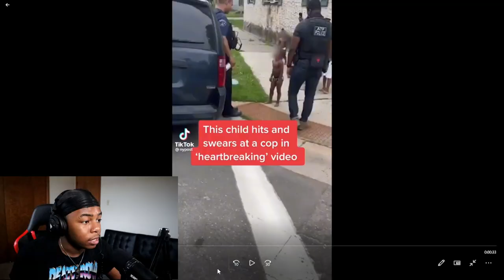BLACK PEOPLE THIS WHAT WE TEACHING OUR KIDS NOW....SMH 😡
Today I reacted to some young black boys hitting and abusing police officers.